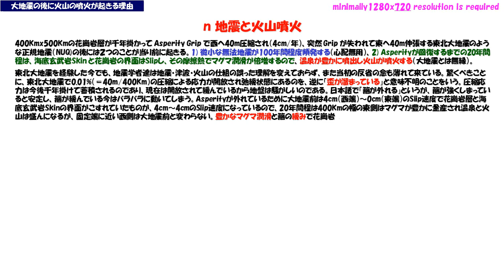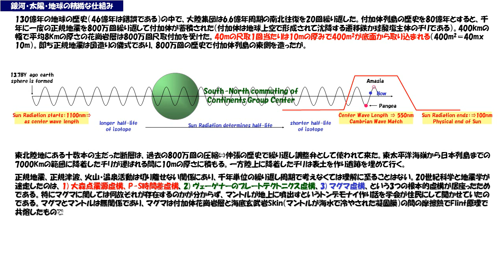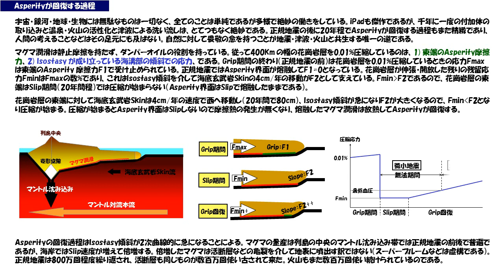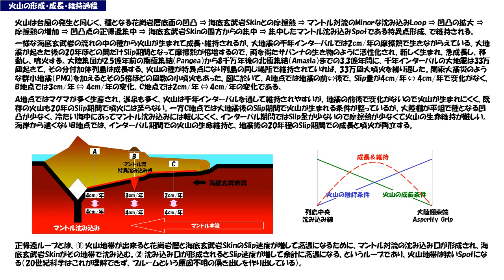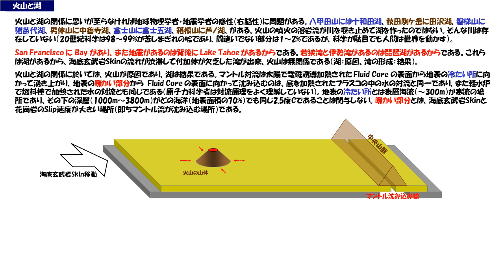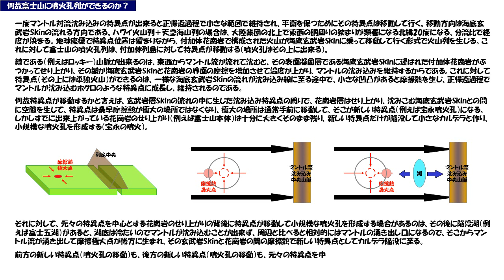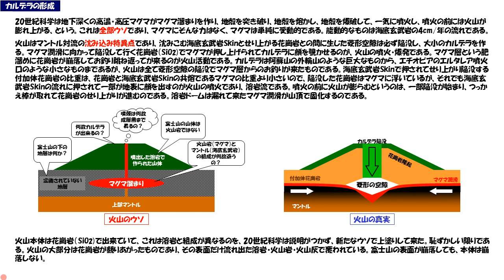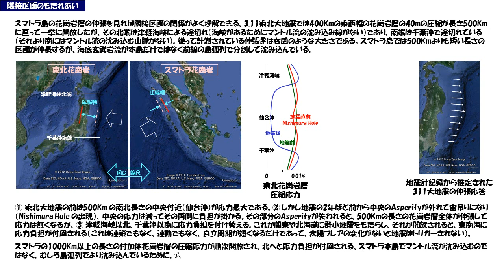3.11東北大地震の後に10年以内に富士山は必ず噴火する原理 by Kim Utsunomiya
3連動地震と富士山の噴火の関係がより明らかになりました。3.11 東北大地震の後の千年余りのIntervalの初めの20年に富士山を初め噴火すべき火山は必ず噴火し、しばらくは海岸寄りの温泉の湯量は豊かになるのです。